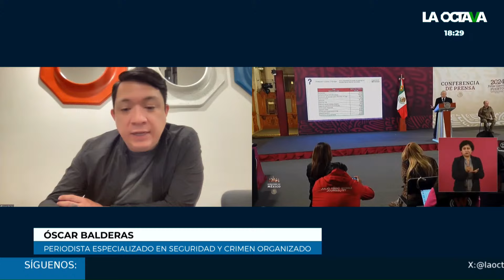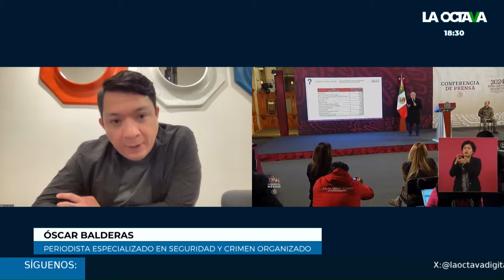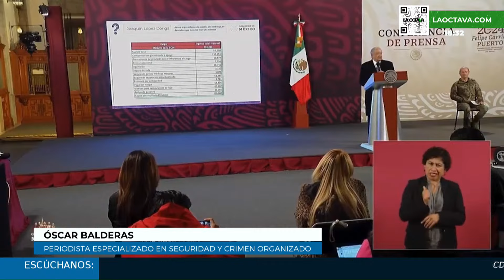DATOS VULNERADOS de PERIODISTAS podrían estar en MANOS del CRIMEN ORGANIZADO: BALDERAS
El periodista especializado en seguridad y crimen organizado, Óscar Balderas se refirió a la filtración de datos personales de los reporteros que cubren la mañanera del presidente Andrés Manuel López Obrador.